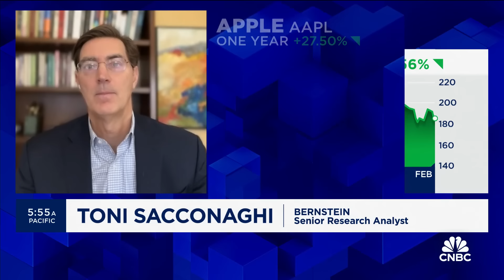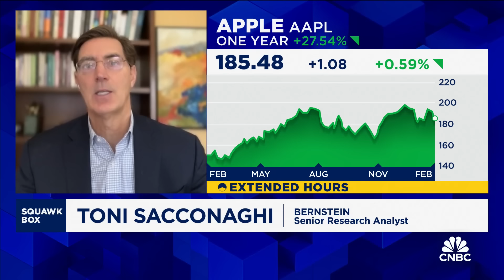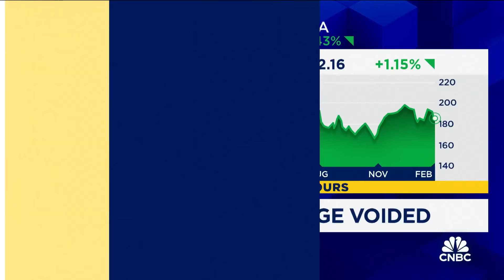Apple's high-stakes quarter on deck: Here's what to expect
Toni Sacconaghi, Bernstein senior research analyst, joins 'Squawk Box' to preview Apple's earnings results, what investors can expect from the tech giant, and more.